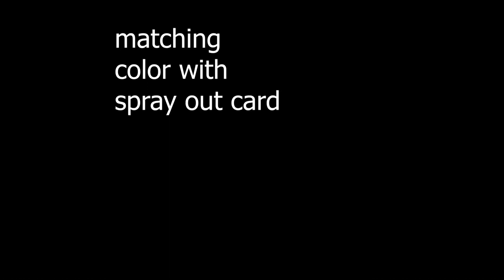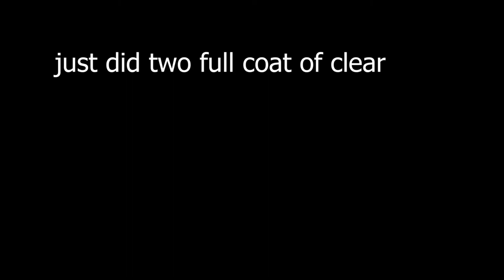Spot Repair, Fender metallic